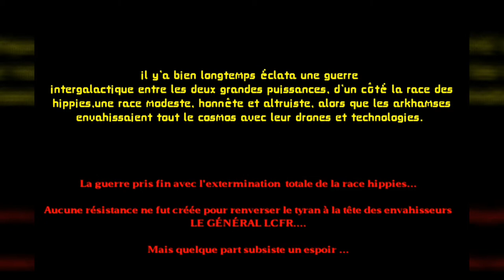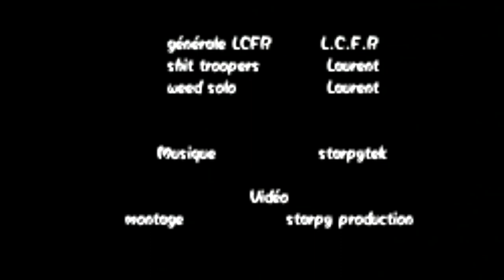MOVIE SPACE Épisode 1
Épisode 1 MOVIE SPACE

LA SÉRIE ÉVÉNEMENT
Un épisode régulièrement  prévu
Partager avec vos amis
Merci

Vidéos son montage
Starpy production
Vidéo protégée par des droits d'auteurs

Musique
Music maker jam
Starpytek